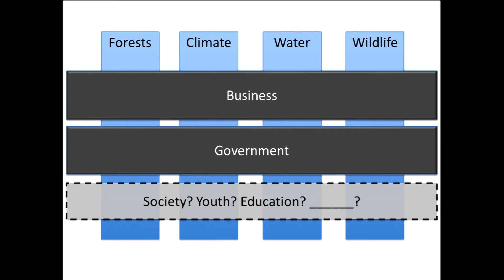The rescue mission | Alan Keeso | TEDxOxbridge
Technology has come to be known as the enemy in humanity's distancing from the natural world. Oxford University student Alan expresses that if we are to save ourselves and our planet, we must mobilise the enemy as never before.

Alan Keeso is a 1+1 Oxford MBA candidate with five years in management consulting and several years (ongoing) in the Canadian Armed Forces reserves. His MSc in Biodiversity, Conservation and Management dissertation on big data and environmental sustainability explores technology’s role in society’s connectedness with the natural world.